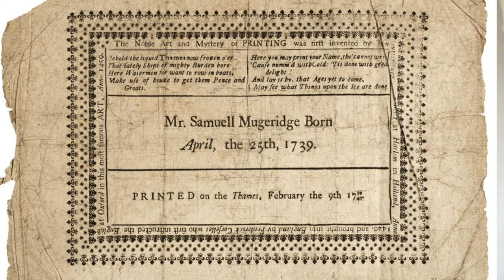Frost Fairs on the Thames: 1608 - 1814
Hi! Welcome to my first video! Today I am talking about the Frost Fairs – hope you enjoy :)

Journal Articles:
Appleby, Andrew B. "Epidemics and Famine in the Little Ice Age." The Journal of Interdisciplinary History 10, no. 4 (1980): 643-63. Accessed February 13, 2021. doi:10.2307/203063.

Wohlcke, Anne, Lynn Abrams, Cordelia Beattie, Pam Sharpe, and Penny Summerfield. "‘London’s Mart’: The Crowds and Culture of Eighteenth-century London Fairs." In The 'perpetual Fair': Gender, Disorder, and Urban Amusement in Eighteenth-century London. Manchester University Press, 2014. Accessed February 13, 2021.

Books:
Spragg, Iain. London's Strangest: The Thames: Extraordinary But True Stories. Stevenage: Portico, 2014.